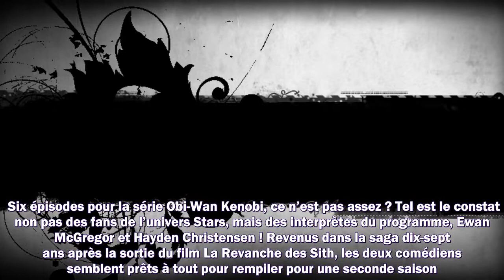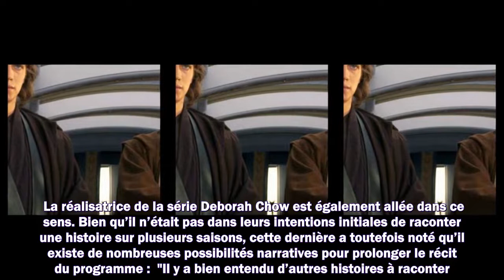Obi Wan Kenobi les stars de la série Star Wars veulent une saison 2